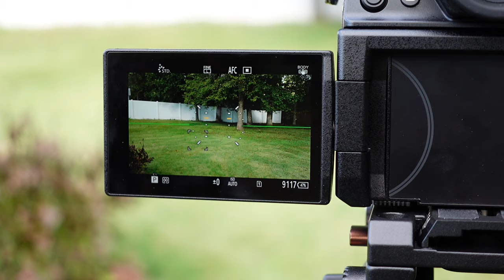Tripod Cayer BV30L Professional Fluid Head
This video takes a look at the Cayer BV30L fluid head tripod, Very Nice!

Cayer Tripod